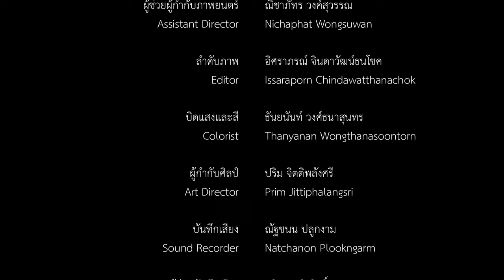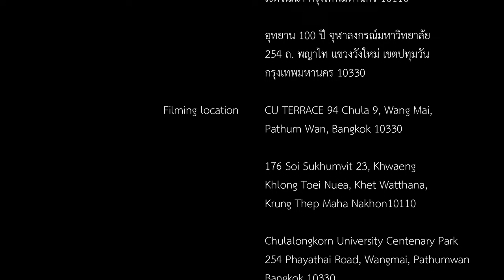Short Film - Together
Script writer: Nichaphat Wongsuwan
Director :  Prim Jittiphalangsri
Director of photography : Thanyanan Wongthanasoontorn
Assistant Director: Nichaphat Wongsuwan
Editor : Issaraporn Chindawatthanachok
Colorist : Thanyanan Chindawatthanachok
Art director: Prim Jittiphalangsri
Sound recorder : Natchanon Plookngarm
Sound Recorder Assistant: Tavira Marerngsith
Costume : Nichaphat Wongsuwan
Make up : Thanyanan Wongthanasoontorn
Slate man : Issaraporn Chindawatthanachok
Camera Reporter : Prim Jittiphalangsri

Cast : Poranat Sakkitiwat , Soravee Thirapatsombat, Natchanon Plookngarm, Nopp Sukontharath,

Loserpop- To the Moon and Back